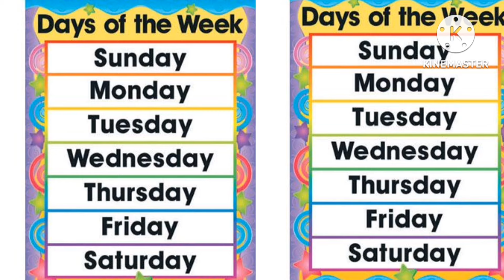Days of the week🌈 / Learn Sunday, Monday in English 😊/ Weeks Name